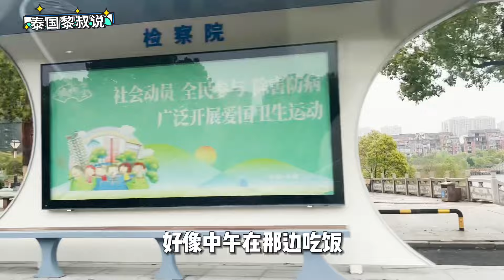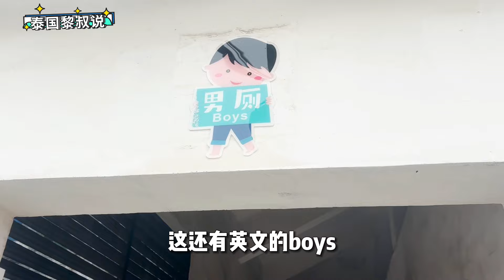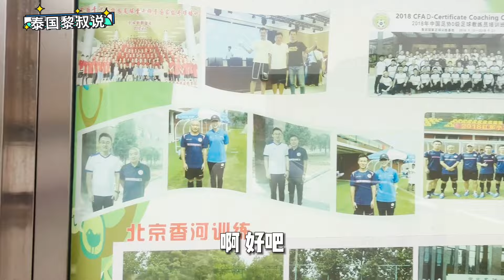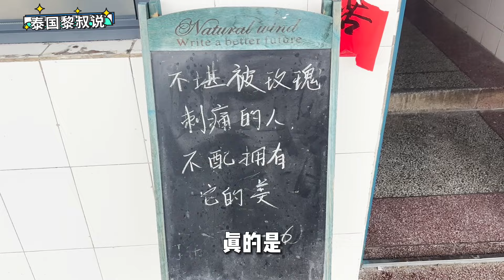我的老家，时隔30年的母校一日游｜泰国黎叔说（第210期）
喜欢的话别忘记给我点个赞，转发出去，并且关注泰国黎叔说。
🇹🇭 泰国第一位获得房产经纪人资格证的中国人。
房子是人生最重要的资产和工具之一，不论是自住还是投资，特别是海外房产，更加需要了解清楚，做好功课。
希望通过这个频道的内容，你能获得对于泰国房产的全面知识要点，少走弯路，避免入坑。

👲 拥有200亩榴莲园的地主，以及上万棵泰麻园主。
除了房地产领域，我对于泰国的农业投资，也有多年经验，通过我自身的投资经历，分享给大家，希望能交到志同道合的朋友。

 🏠 曾开发过价值30亿泰铢的5个公寓及别墅项目。
2018年-2019年，我在芭提雅作为项目合伙人与总经理，负责开发多个大型房地产项目，所有开发事项都有亲身实践，欢迎有需要的朋友来电咨询。
我的分享平台：
微信公众号/视频号/小红书/西瓜视频 同名：泰国黎叔说

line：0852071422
如果你还想进一步与我有私人交流的话，欢迎加入黎叔的微信私享群，在群里黎叔会针对每一位朋友提出的问题进行解答，并且不定期分享有关泰国最真实的数据和一手干货信息，有些不方便在公开场合的内容或者其他细节，都将在这里面展示。

入群流程：
1. 加黎叔的私人微信，微信号：taiguofangchan123，验证申请请务必写明“加入黎叔的私享群”这几个字，不注明者不会通过好友验证；
2. 加为好友后请转年费399元人民币，尊重彼此的时间与价值！收费的目的是过滤那些没有诚意的，胡乱喷人的，乱打广告的，我们需要的是一个高质量的群；
3. 由于黎叔第二个微信号也即将达到5000的人数限制，拉进群后黎叔将删除好友，如果需要保留以方便一对一交流，也为了黎叔可以集中精力给予有效回复，请转一个终生会费1314元，同时还可以享受私享群永久不用续费的权限。
谢谢理解与支持！

黎叔私享群群规：
1.群内禁止任何形式的广告；
2.进群请修改你在本群的昵称，格式：名称-地点-职业；
3.讨论内容必须完全遵守中国和泰国的各项法律（政治、皇室等）；如有违反者会被删除出群，不予退款。
ps：我们是要给广大想需要获取信息的朋友提供一个文明良好的环境，谢谢理解与支持。